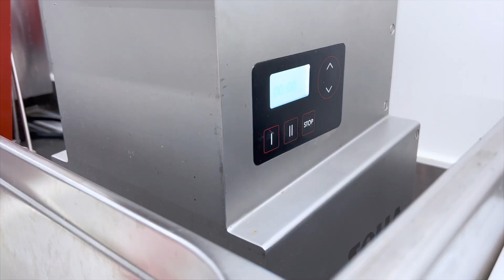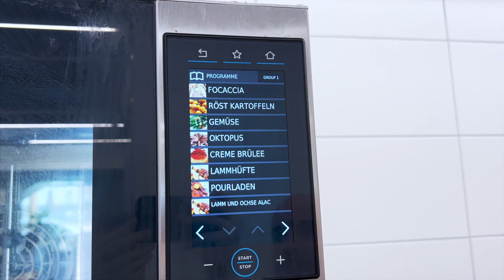Chefkoch Vincent Kochshow 381Königsberger Klopse für den Hip Hop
Königsberger Klopse für den Hip Hop
Beat by Jumbo

THX to Hip Hop Kitchen Stuttgart

Peace